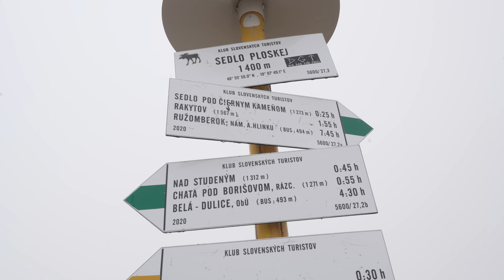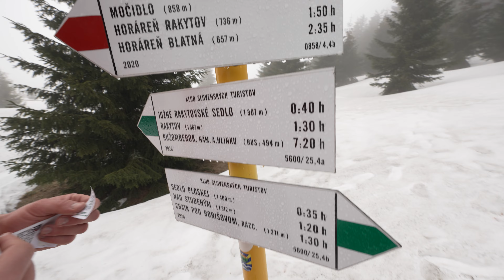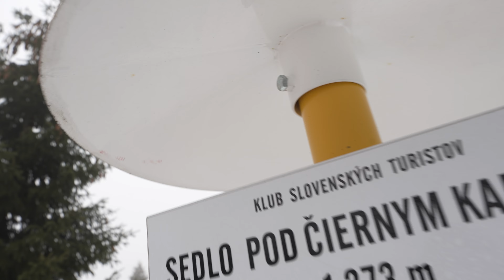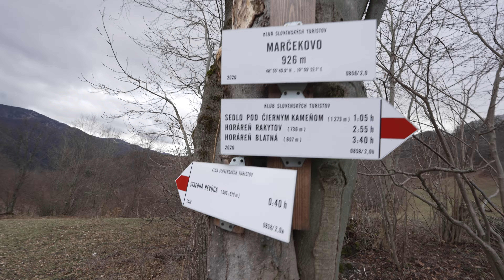Čierny kameň (1479m) vo Veľkej Fatre - druhá časť okruhu okolo Čierneho kameňa.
Ploskú máme za sebou a tak v tomto nádhernom počasí pokračujeme ďalej naším okruhom okolo Čierneho kameňa. Chceli by sme podotknúť, že vrch Čierny kameň nie je oficiálne sprístupnený a teda naň nevedie žiadna značkovaná turistická trasa. Práve preto sa okruh nazýva "okolo Čierneho kameňa", keďže vrcholom tohto krásneho skalného úvaru nevedie. Nič to, vôbec nás to netrápi, keďže by sme z neho vôbec nič nevideli :) Terén je nesmierne náročný, kráčame vo veľmi ťažkom, utlačenom snehu, ktorý sa dosť často prepadáva čo sa neskôr mení na ťažké a hlboké blato striedané rozmočenou trávou a tak nás záver okruhu poriadne vytrápil. No nech už sa vyberiete v akomkoľvek počasí či ročnom období, okruh okolo Čierneho kameňa stojí za to :)